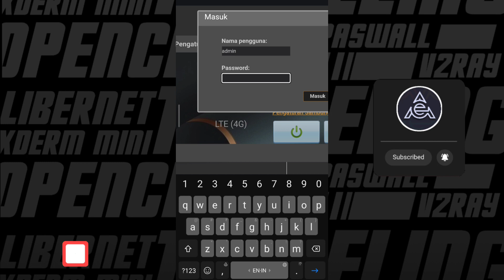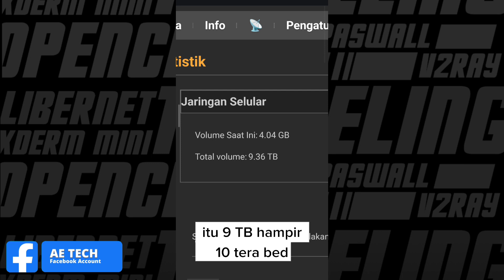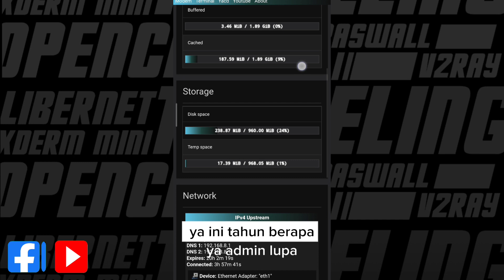Begini ⭕ Keadaan Stb Openwrt Admin Selama 3 - 4 tahunan Pemakaian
Ini Adalah Keadaan Stb Openwrt Admin Yang Lama, Yang Masih Admin Gunakan Sampai Sekarang, Untuk Pemakaian stb ini Sudah Sekitar 3 - 4 tahunan Kalau gak salah, Namun Pemakaian 2 Tahunan Lebih Sudah Ok ni Stb Hg680p.

Intinya Pesan Admin Jika Alat Kalian  Rawat Stb & Modem router kalian, Dan fw juga jarang di gonta ganti, dapet fw yg cocok normal menurut kalian, wes pakek fw itu sampai benar2 gak bisa di gunakan kembali fw tersebut. Maka Admin Yakin Alat Openwrt Kalian Akan Awet Guys.

semoga bermanfaat